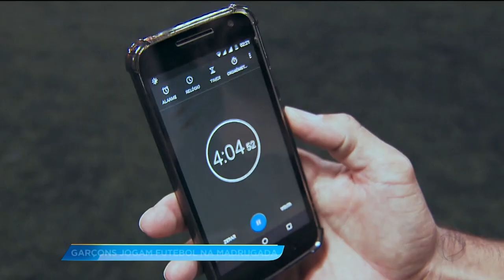GA - Garçons jogam futebol na madrugada - 02-03-2018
Uma vez por semana vários garçons aqui de Goiânia se juntam para uma partida de futebol. Nos bares e restaurantes eles dão show com uma bandeja na mão. Mas será que toda essa habilidade também é vista no campo, com os pés?. O nosso centro avante, Rafael Oliveira foi lá pra ver.